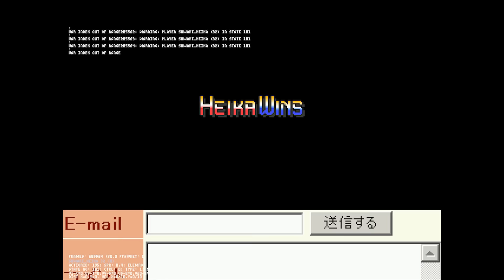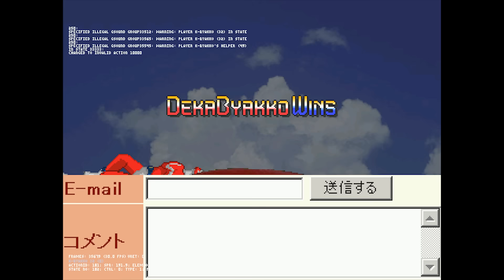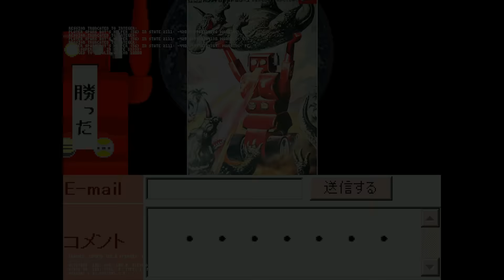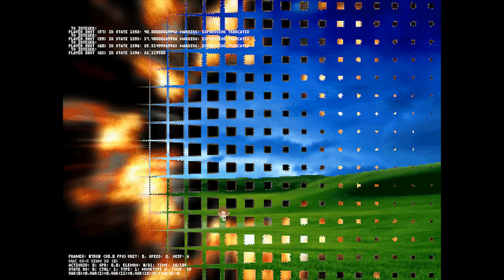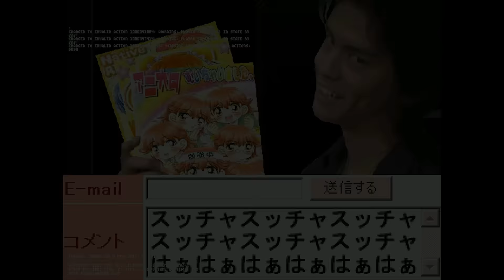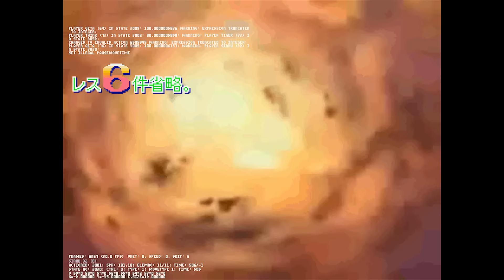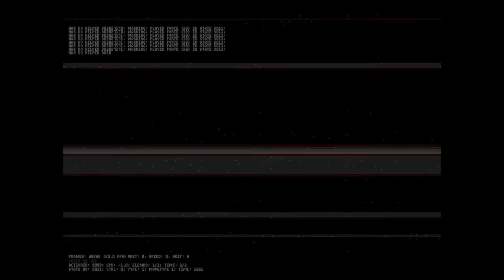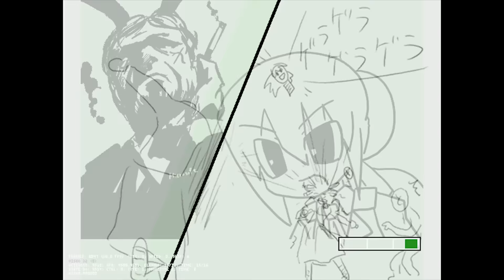( M.U.G.E.N ) NIJIKAKU All Characters Super Combos [2013] *incomplete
Here's a download link for Nijikaku 2013:
I did not create this game , property belongs to creators from 2chan.